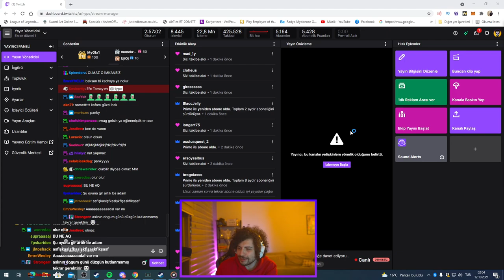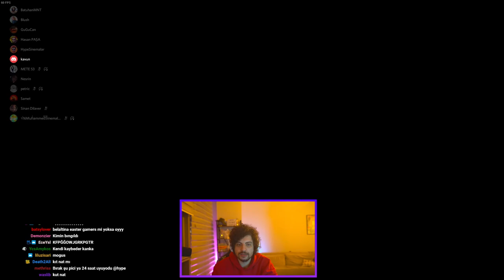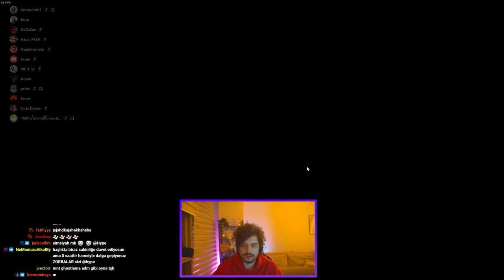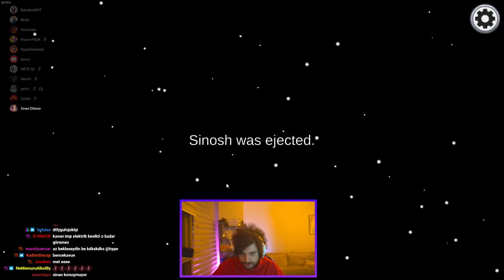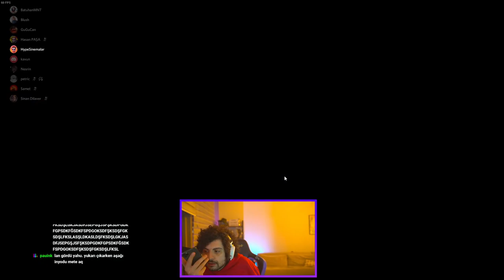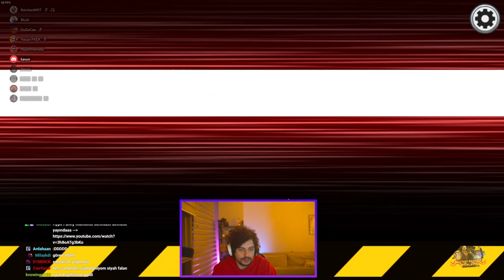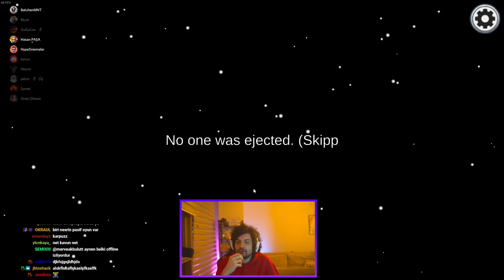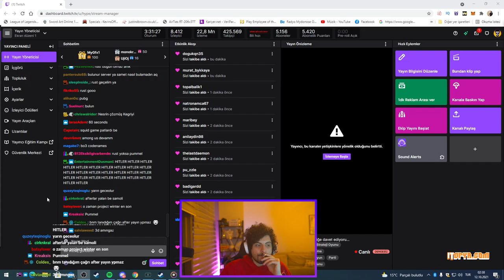HYPE | KATMAN EKİBİ İLE AMONG US OYNUYOR!